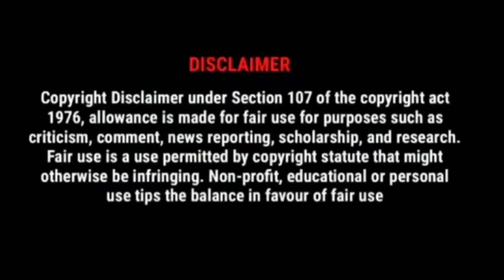Star Movie Harish Kalyan Poster Troll Video | CherryClicks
Note:-
✓ Credits of the content used in this video belongs to respected owners. This video is not used for any illegal sharing or profit making.